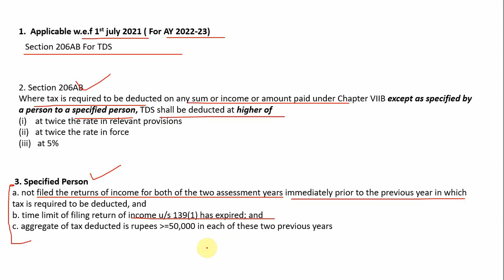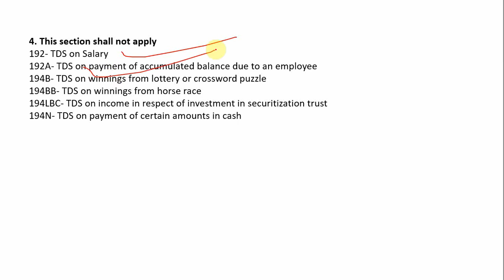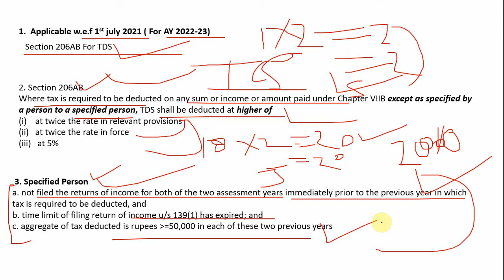TDS Special Provision of non filer of ITR ( Income Tax Return ) sec 206ab of income tax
Section 206AB provides for a tax deduction at a higher rate than the TDS rates prescribed under each relevant section. Hence, while making any payment or making credit for any sum that requires deduction of TDS, the TDS must be deducted at a higher rate

Topics timing

search for :-